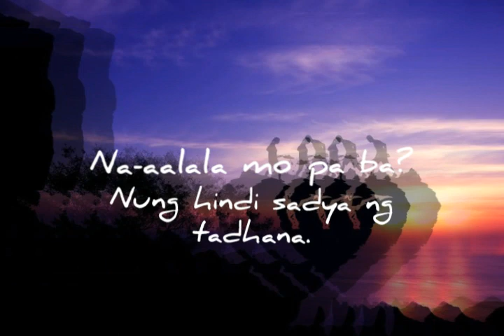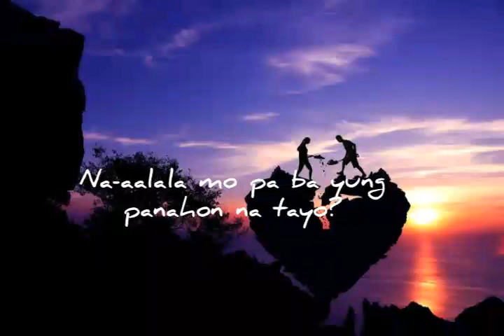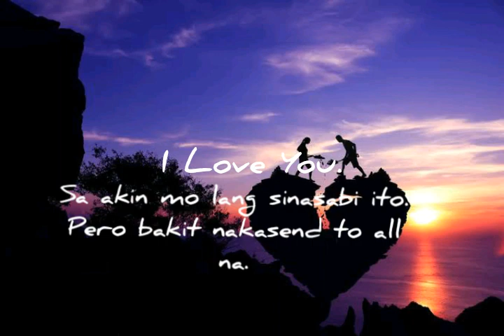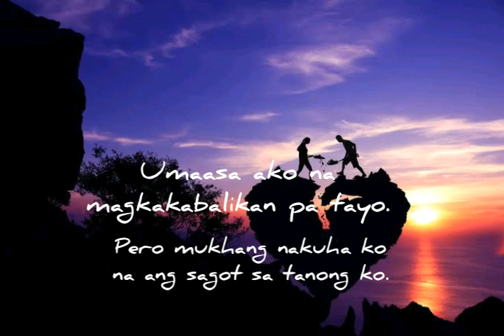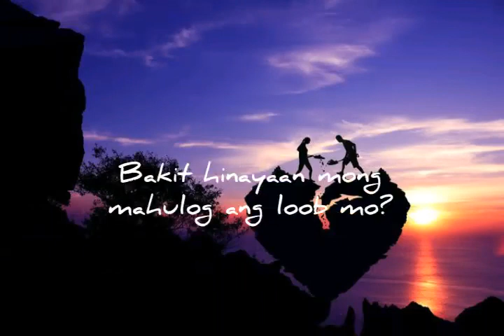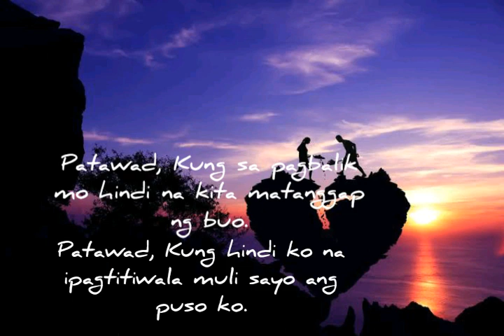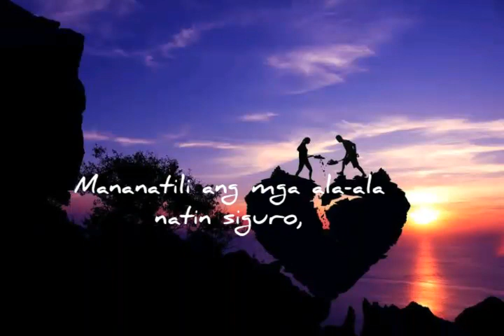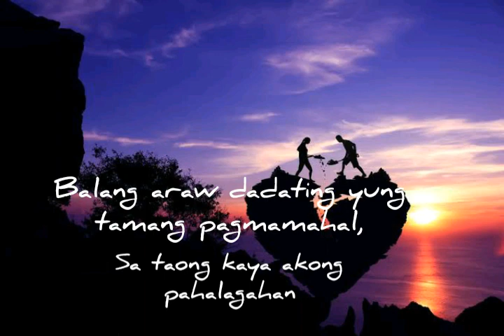"Tanong Kay Ex" (Tagalog Spoken Word Poetry)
(Vlog#11:Poetry)
May mga katanungan kang hindi mabigyan ng sagot? Katanungan mo para kay ex na hindi mo natanong? Mga tanong na walang kasagutan. Paglaho nya ng biglaan na walang paalam. Masakit talaga lalo na kung sobra mo sya'ng minahal.

Para sa mga nagmahal.
Nagmahal lamang pero nagawa kang saktan,ipagpalit,lokohin at iwanan.
Ibinigay mong pagmamahal hindi pa sa kanya ay sapat.
Nagawa ka pa din nya'ng iwanan at ipagpalit sa iba.
Isang tula ang aking alay para sa dumaan sa pagsubok. Sa mga tanong na hindi nabigyan ng kasagutan.
 "Tanong Kay Ex".
(Original Poetry By: Quencie Del Rosario)